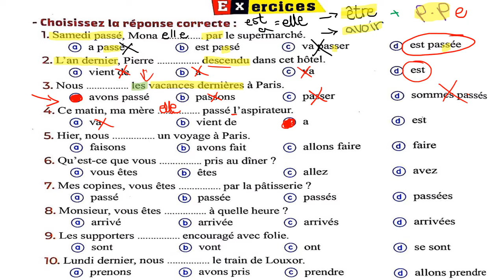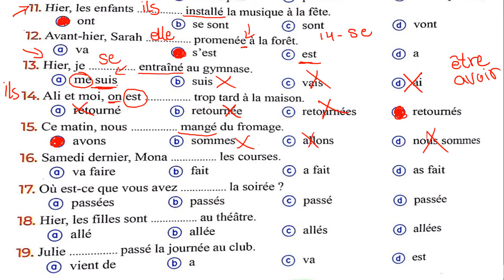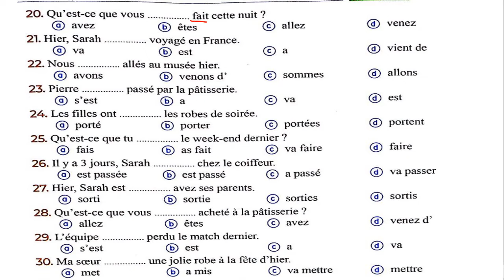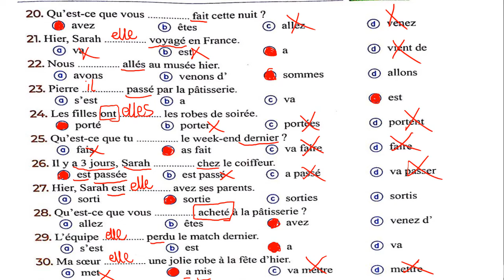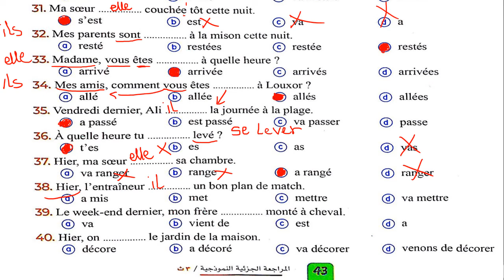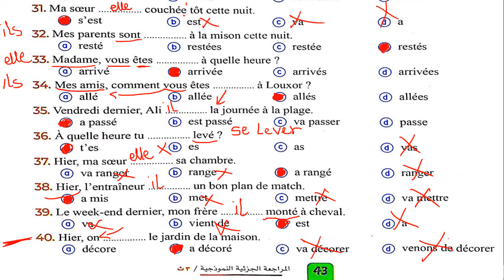واجب الحصة رقم 6